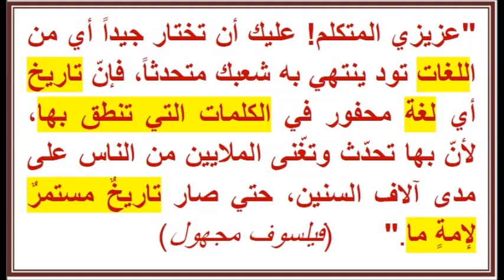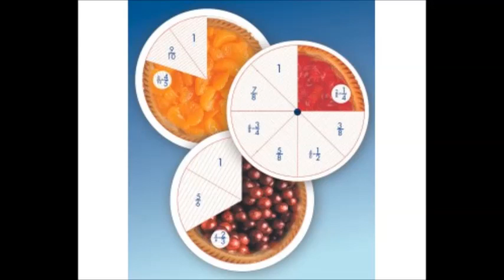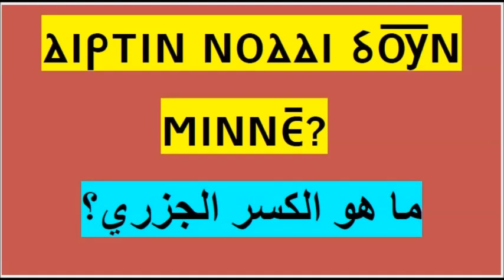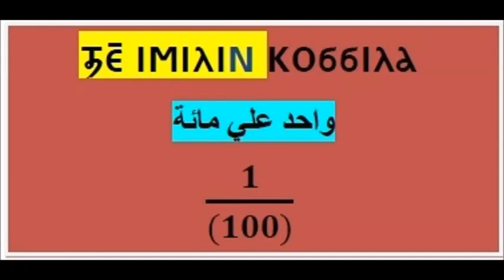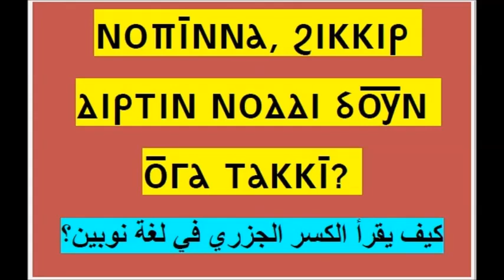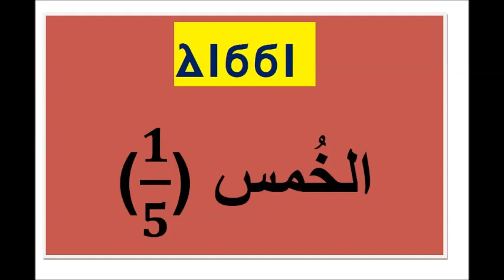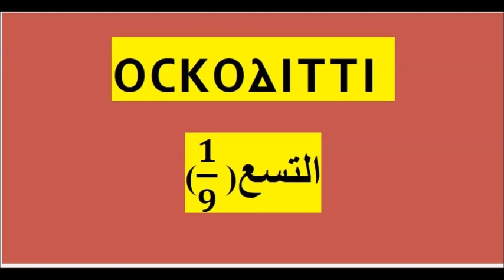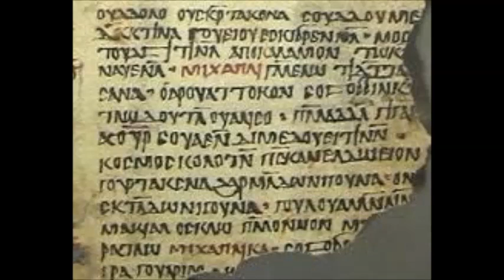The Nubian Language Society